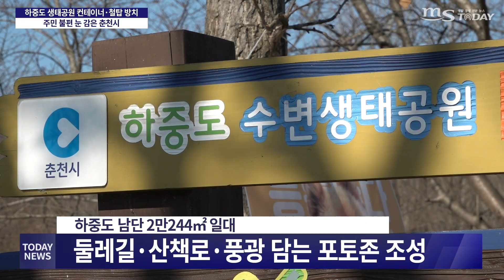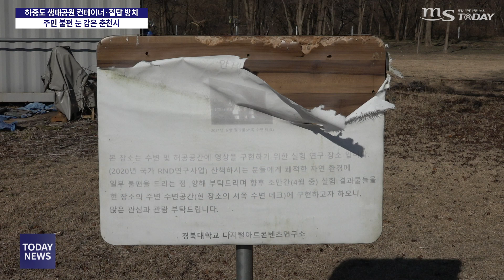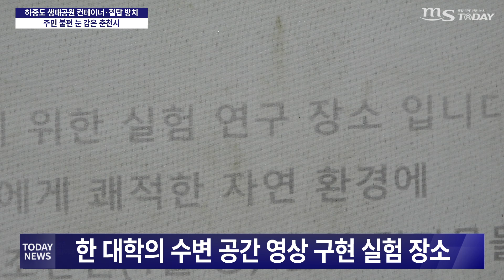생태공원에 방치된 철탑과 컨테이너⋯관할 지자체는 '나 몰라라'